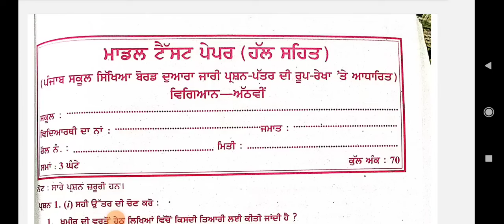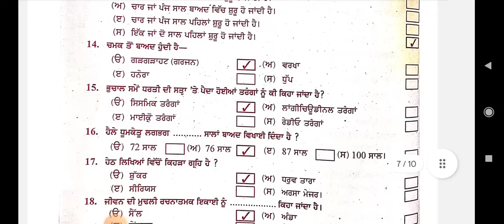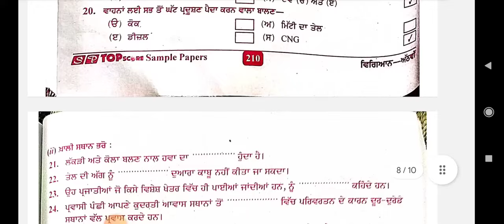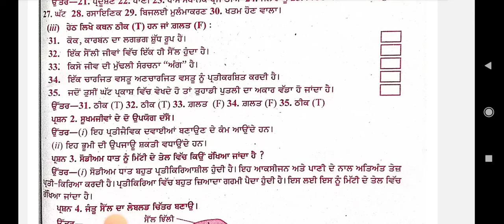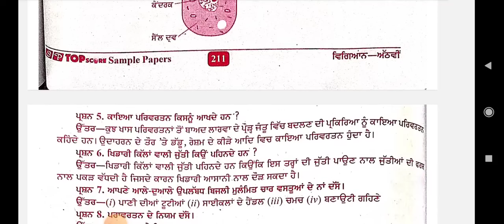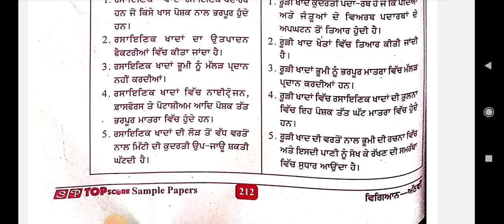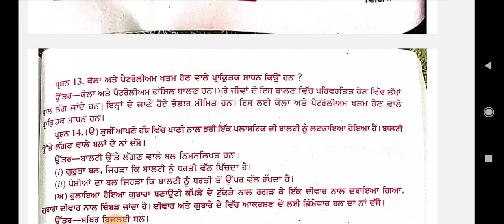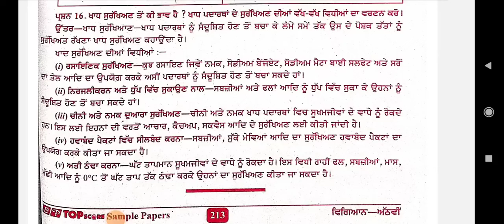Class 8th science pre board full solved paper 18-01-2024 pseb 8th science 18 january exam